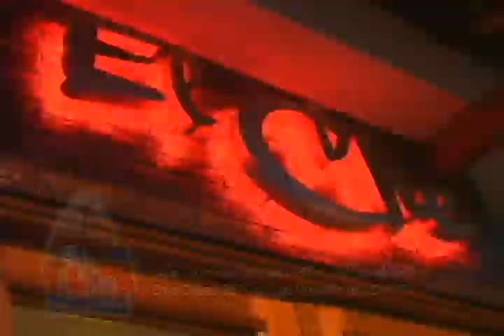TALENTO AL DESCUBIERTO Emision 5 Carlos García, Rodrigo Torres y Fredy Luna